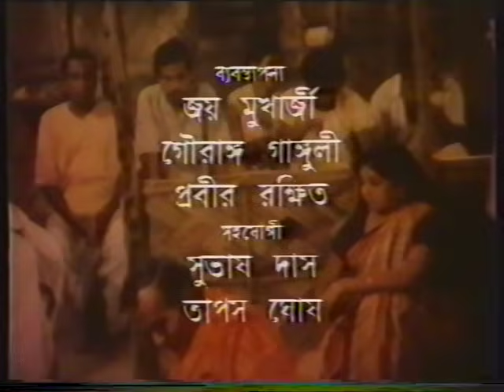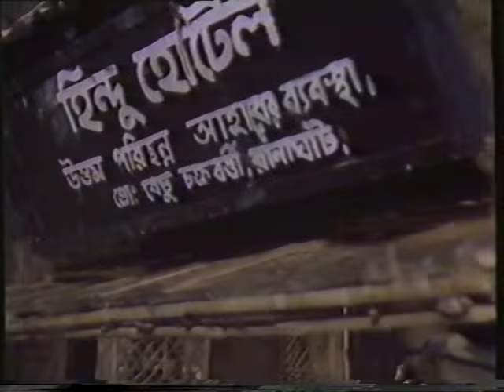Adarsha Hindu Hotel| Part - 3|By Director Raja Sen|Tv Serial|National Award Winner Director Raja Sen